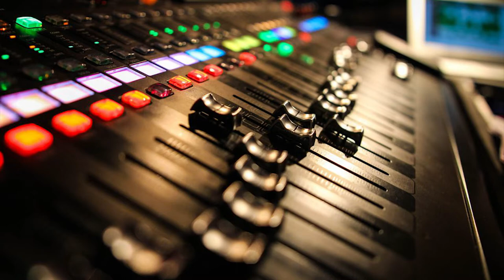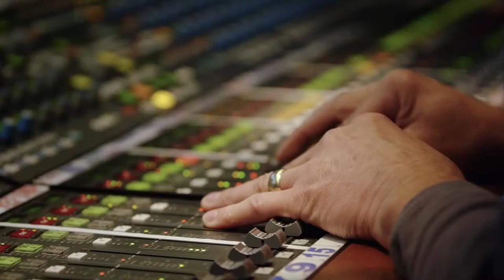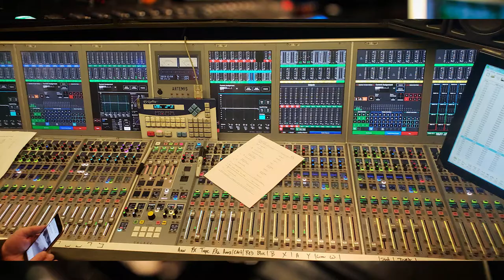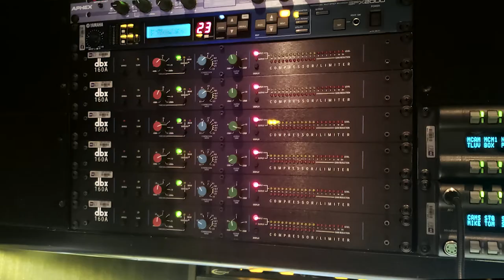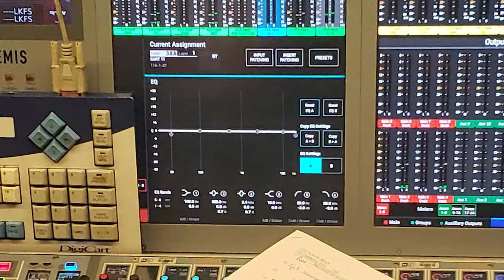The Audio Mixing for Live Sport Events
The audio mixing process for live sport events explained